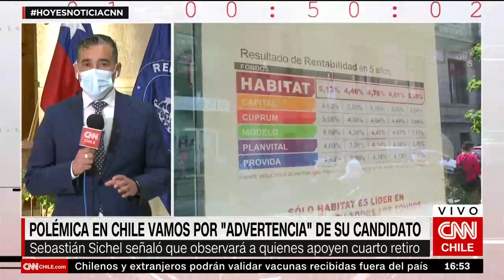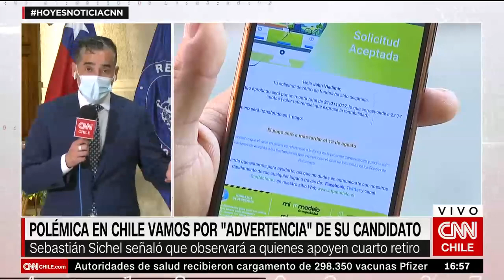Polémica en Chile Vamos por "amenaza" de Sichel a parlamentarios que planean apoyar el cuarto retiro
Parlamentarios de Chile Vamos respondieron a la advertencia que hizo esta mañana el candidato presidencial de la coalición, Sebastián Sichel, respecto a que estará observando quiénes votarán a favor o en contra de los proyectos que buscan un cuarto retiro de fondos previsionales de las AFP.